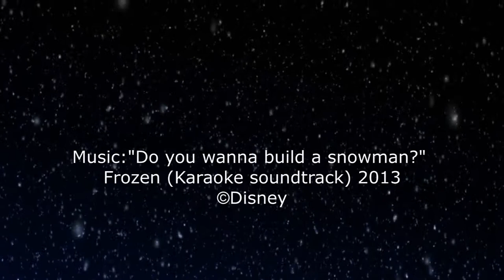Sliding-City Puzzle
This video draws from the process of toy creation using the principle of City Building as a base. The work team came up with the Sliding- City Puzzle that consists of a remaking of the Sliding-Tiles Puzzles in a three-dimensional perspective and also in order to create cityscapes.
This study was developed by Gustavo Campos and Ingrid Naylla, Science without Borders students from Brazil at University of Manitoba.
Advisor Professor: Rae Bridgman
Child-Friendly Cities (EVLU 4006) Department of City Planning - Faculty of Architecture - University of Manitoba